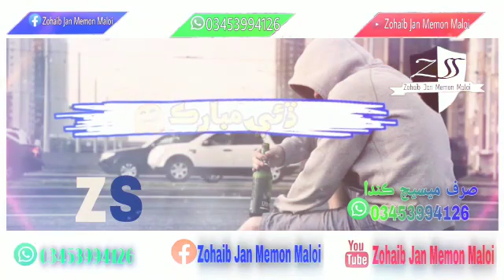New Status WhatsApp Mumtaz Molai Eid